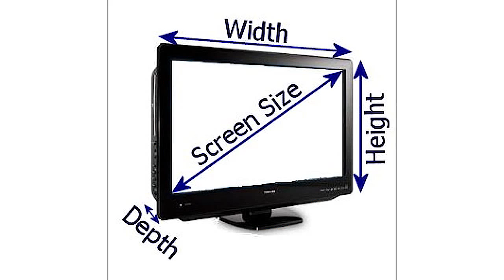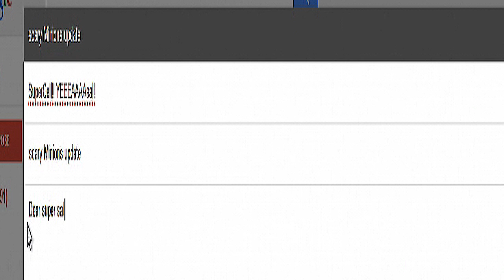Clash of clans - Godson's Best moments 2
It's Godson YEEEAAAAAaa!!! Thanks for all your support, ratings and leaving a comment is always appreciated!

DOMINATE THE CLASH OF CLANS WORLD RIGHT HERE! -

Submit your Fails:
do you have a funny or awful fail worthy of being in my fail tage? go ahead and submit your clips to my gmail or youtube inbox for me to review!